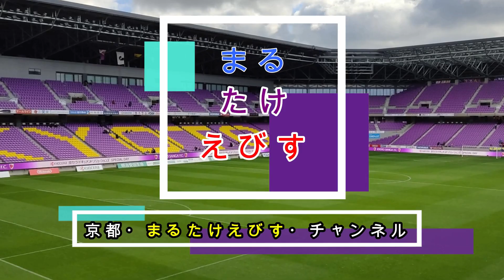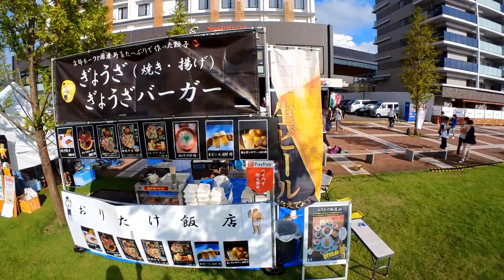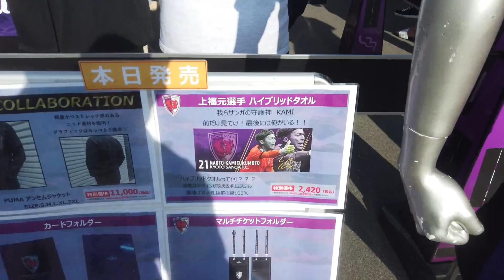【京都サンガＦＣ2022年】J１リーグ第２９節：鹿島アントラーズ：スタグル＆イベントを中心に紹介しています。2022 09 10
J１リーグ第２９節：鹿島アントラーズ
スタグル＆イベントを中心に紹介しています。

お世話なっている京都サンガサポーター＆Youtuber

サンガチャントBGMでお世話になっています　京都サンガサポーター＆BGM提供者